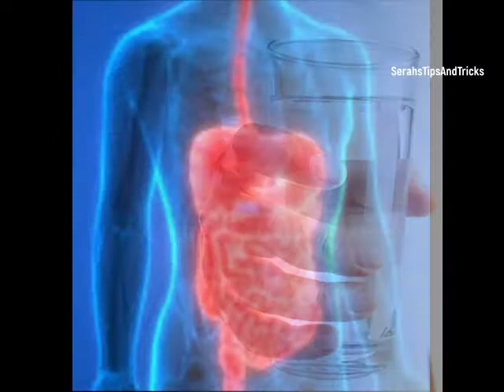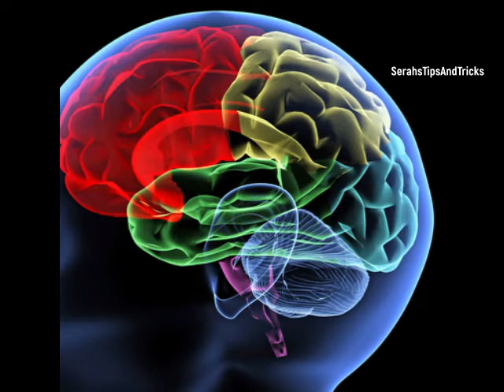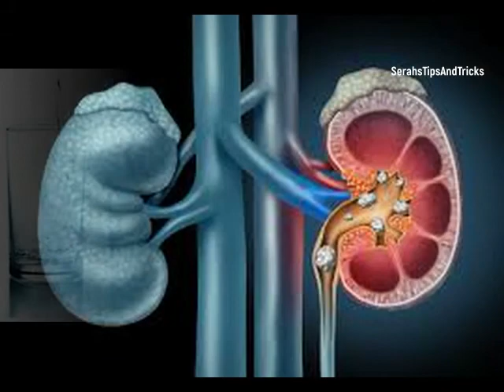BenefitsOfDrinkingWaterOnEmptyStomach വെറുംവയറ്റിൽ വെള്ളം കുടിക്കുന്നതുകൊണ്ടുള്ള ഗുണങ്ങൾ എന്തൊക്കെ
വെറും വയറ്റിൽ രാവിലെ തന്നെ വെള്ളം കുടിക്കുന്നതുകൊണ്ടുള്ള ഗുണങ്ങൾ എന്തൊക്കെയെന്നറിയാമോ ?

വീഡിയോ  മുഴുവൻ കാണാനും ഷെയർ ചെയ്യാനും മറക്കല്ലേ.

➤ കൂടുതല്‍ വീഡിയോകള്‍ക്കു ഇപ്പോള്‍ തന്നെ ചാനല്‍ സബ്സ്ക്രൈബ്  ചെയ്യണേ ..